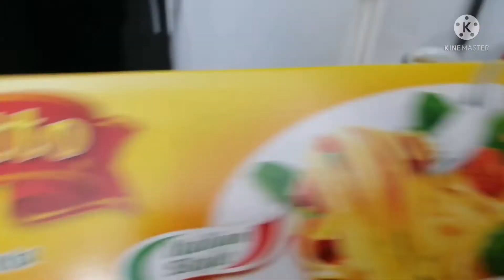HOW I COOK MACARONI, KUSINERA ng SAUDI /Aidz OFW Vlog